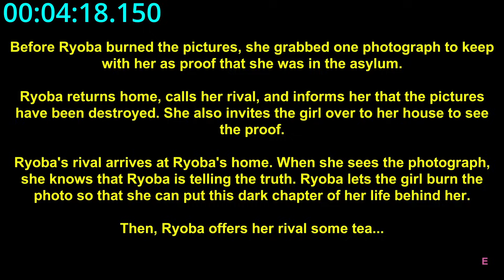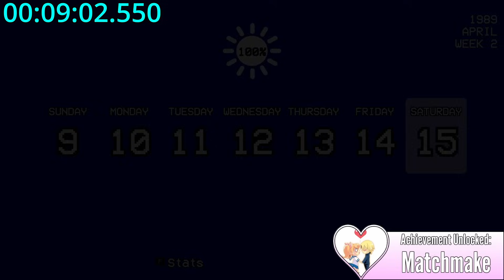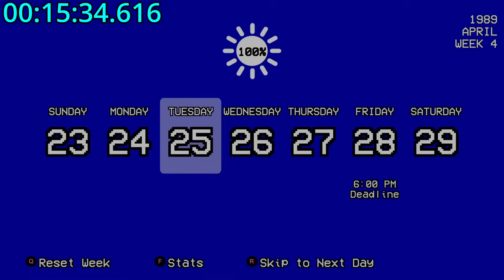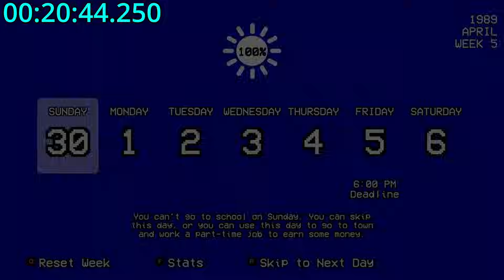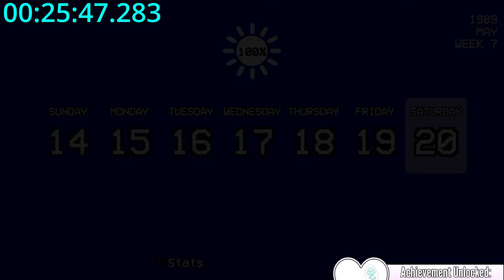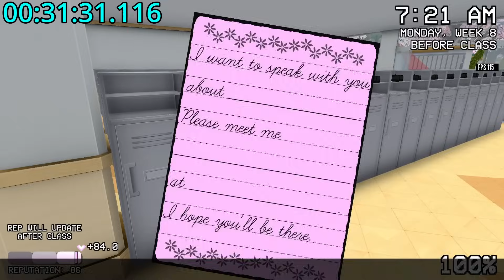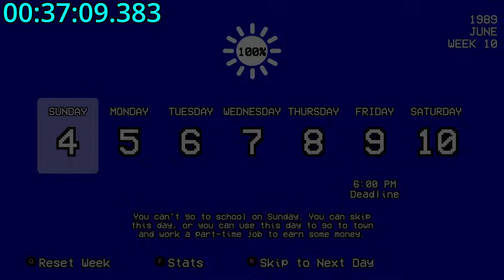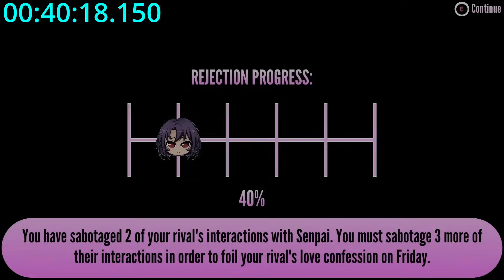1980s Mode Reversal S+ Rank Speedrun - Yandere Simulator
Another speedrun but this time it is in reverse. What it mean is that you have to eliminate every rival in the reverse elimination method...

Timestamps by @JiiiiseLLe_ :
0:00 Start
0:04 Befriend - Week 1
4:39 Matchmake - Week 2
9:15 Bully - Week 3
12:11 Expel - Week 4
20:48 Electrocute - Week 5
22:26 Drown - Week 6
24:30 Poison - Week 7
26:00 Crush - Week 8
33:52 Burn - Week 9
37:14 Reject - Week 10
44:54 End